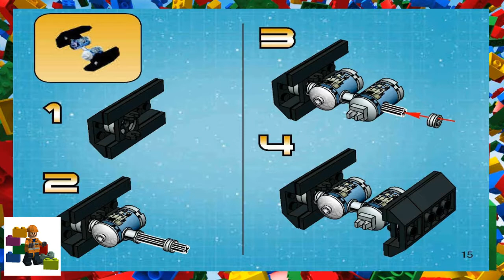LEGO instructions - Star Wars - 4486 - AT-ST & Snowspeeder